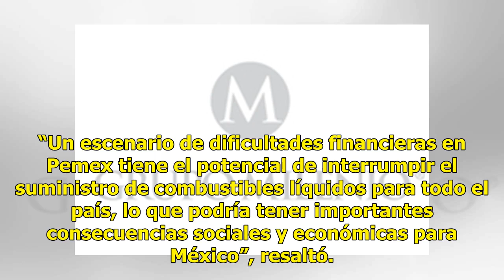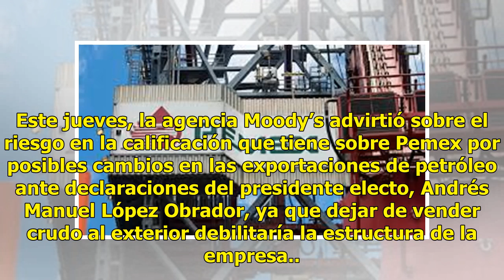Cambia Fitch Ratings a negativa la perspectiva de calificación de Pemex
CIUDAD DE MÉXICO (El Universal).— Debido a la creciente incertidumbre sobre la estrategia comercial de la petrolera, la empresa Fitch Ratings modificó de estable a negativa la perspectiva de calificación de Petróleos Mexicanos (Pemex). “Futuros cambios potenciales en la estrategia comercial de Pemex...